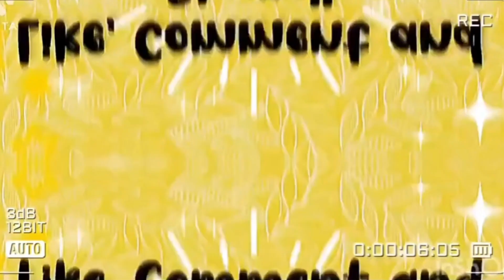A BIG CATCH UP VIDEO WHILE PLAYING ADOPT ME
Hey jammiefam welcome back to another video i hope you are all doing well and keeping safe in these uncertain times.

In todays video we hangout together and play adopt me!

CREDITS:

Game: Adopt me on Roblox

Intro: Clara Crystals

*ALL MUSIC IN THIS VIDEO DOES NOT BELONG TO ME*